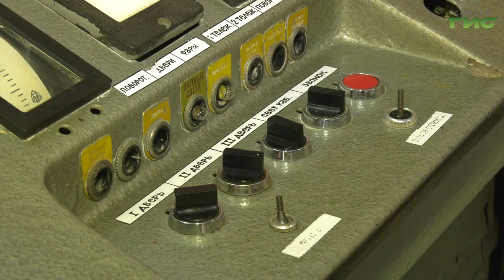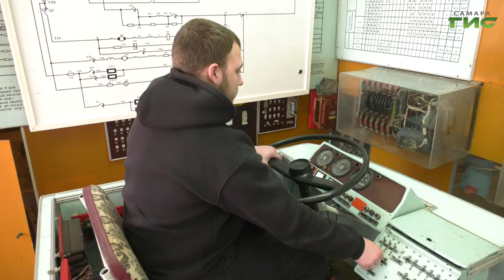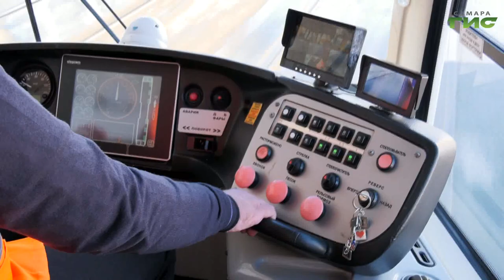В самарском ТТУ продолжается рекрутинговая кампания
Добро пожаловать в профессию. В самарском муниципальном транспортом предприятии "Трамвайно-троллейбусное управление" продолжается рекрутинговая компания. В текущем году, который объявлен в России Годом педагога и наставника, учебный центр значительно преобразится. Планируется, что расширятся и его компетенции.Что появится нового и как проходит обучение будущих специалистов - узнала Ксения Баканова.